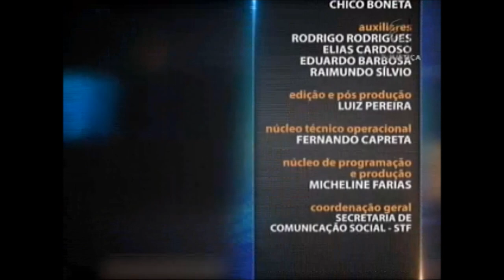Direito Empresarial - aula 5